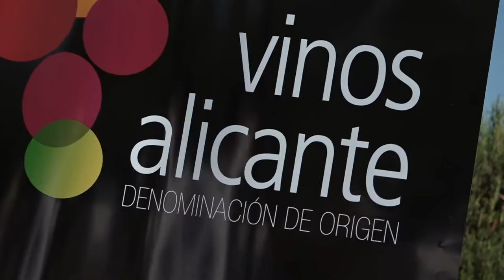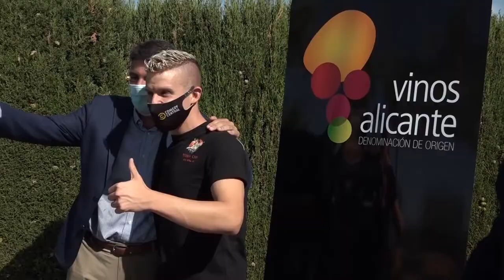Vendimia abierta en Villena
Este miércoles se ha celebrado en Villena el acto de la ‘Vendimia Abierta 2021’, para dar inicio a la recolección de la uva  que se utiliza para la elaboración de los vinos de la DO Alicante
El Consejo Regulador de la Denominación de Origen Protegida Vinos de Alicante estima para la presente anualidad una producción cercana a los 30 millones de kilos de uva, en sus distintas variedades, con una calidad excelente, datos similares a la campaña anterior.